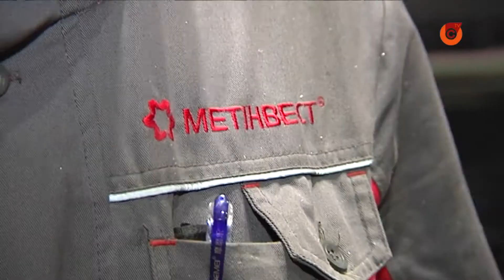Истории людей, которые все годы независимости работают для развития страны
Мы продолжаем рубрику ко Дню Независимости. На этот раз наша история об Андрее Некрасове - слесаре-ремонтнике комбината имени Ильича, который с детства в "огненной профессии». Как менялась Украины, а с ней и металлургическое предприятие?